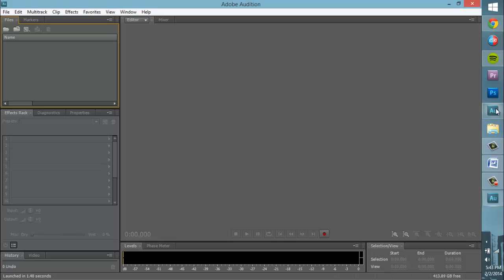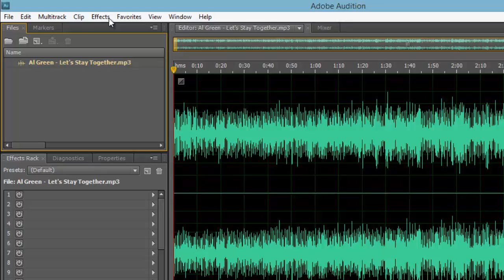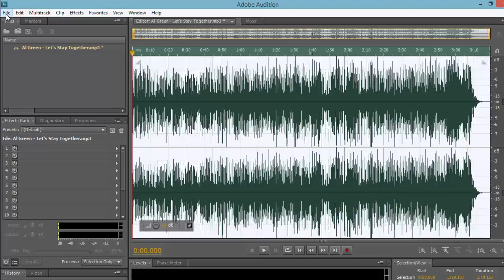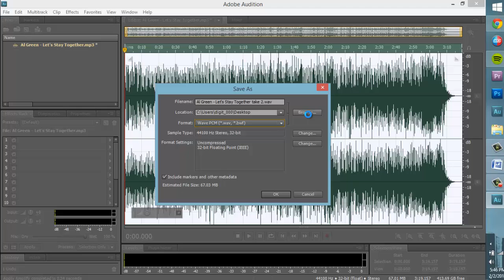Adjusting Volume with Adobe Audition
This is a short lesson on how to adjust the volume of a sound file using Adobe Audition